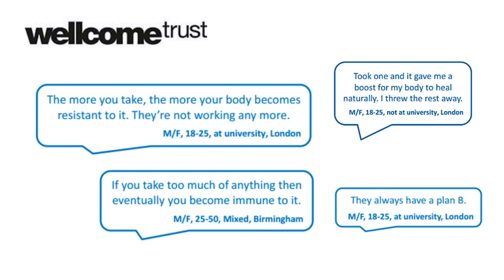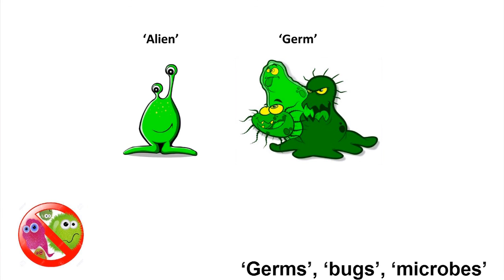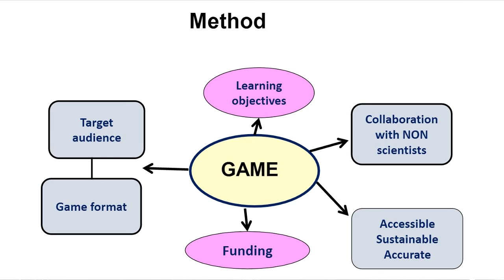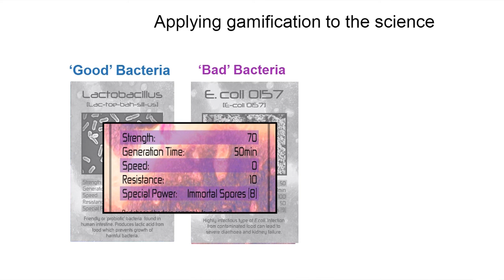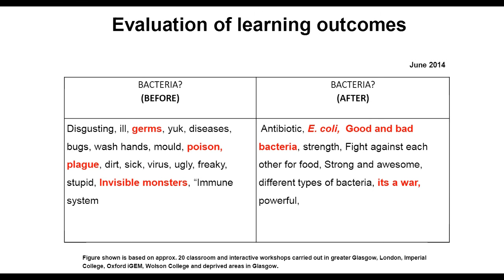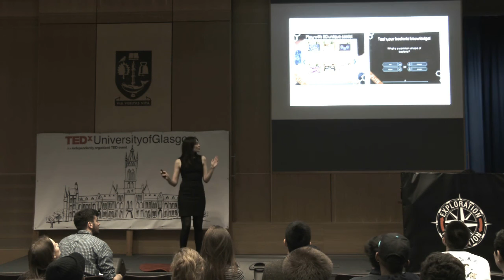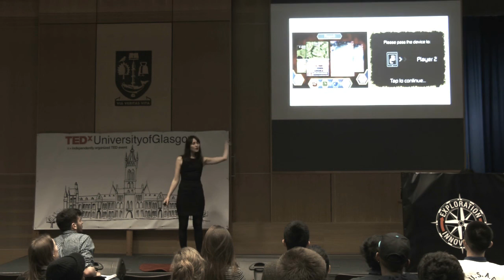Changing public perceptions one game at a time | Dr Carla Brown | TEDxUniversityofGlasgow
There are many ways to reach and educate the younger generation, and our future depends on it. Yet some ways are more successful than others. In this entertaining talk on a very serious matter, Dr Carla Brown tells the audience about her aim to educate the youth through interactive games that explain the interactions between bacteria that live in the gut and antibiotics, and even more importantly - why it matters!

Carla holds a PhD in microbiology at the University of Glasgow and is the founder and CEO of the social enterprise “Game Dr Ltd”. In order to raise awareness about the dangers of antibiotic resistance, she has designed the mobile game ‘Bacteria Combat’ as well as produced the educational film ‘Antibiotic Apocalypse’.